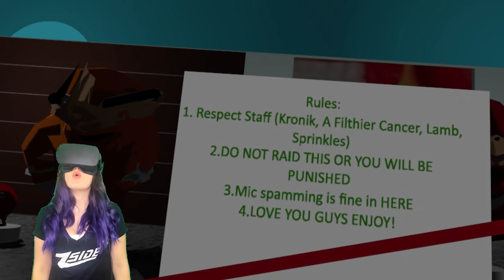Weirdest Video of 2018 | VRChat Funny Moments (Ronald McDonald World)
Welcome to VRChat! A Virtual Reality Chat Room where you can meet other people, create custom avatars & do pretty much anything! Today I join the Ronald Mcdonald church...